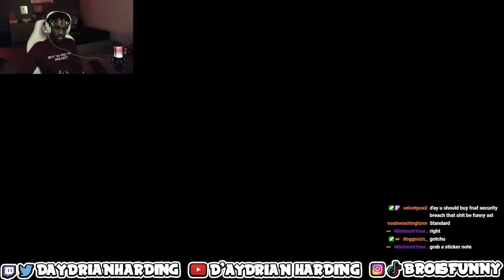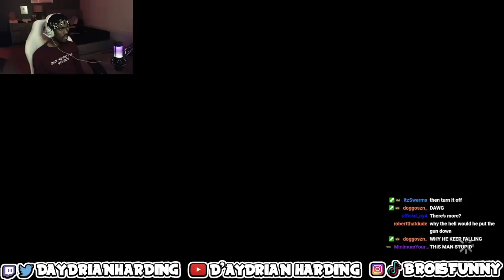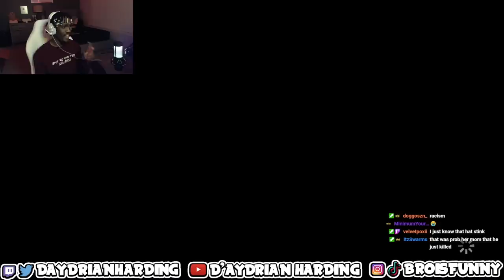D'Aydrian Plays The Walking Dead Part 1!